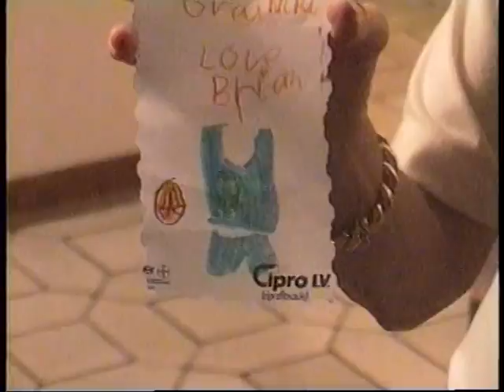1997 #23 Our home,Aiice ,Emily,Jacqui,North Side,Eva,Karen,Lynn ,ice skating